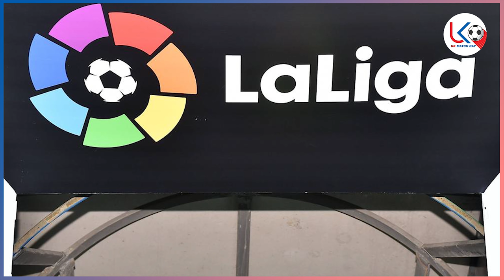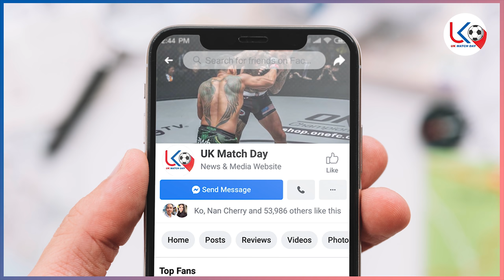မေလ(၂၂)ရက်ညပိုင်းနောက်ဆုံးရဘောလုံးသတင်းများ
အားပေးမှုအတွက် ကျေးဇူးအများကြီးတင်ပါတယ်ဗျ